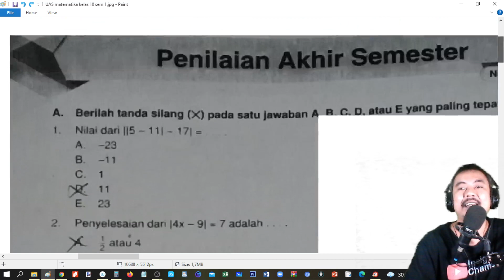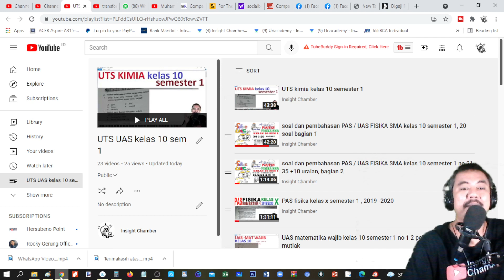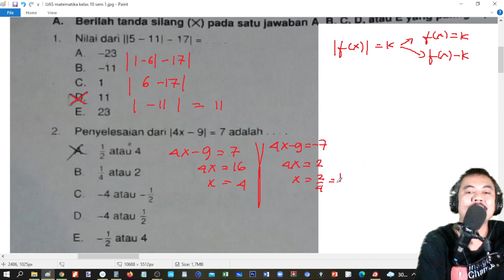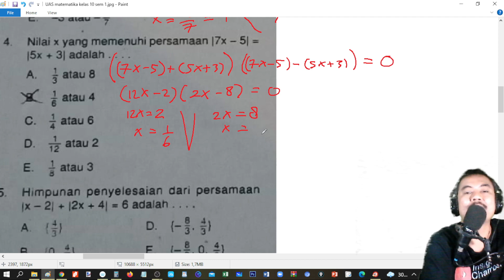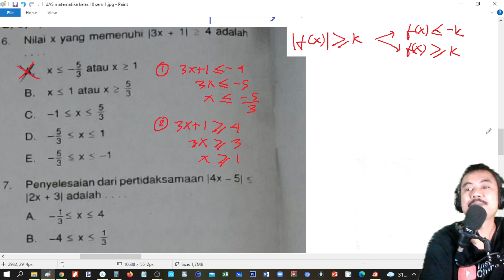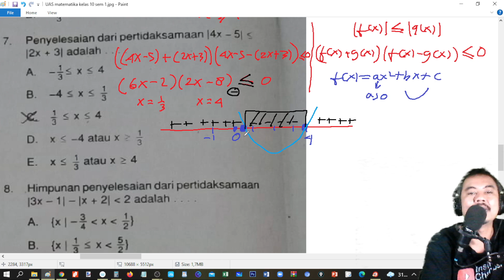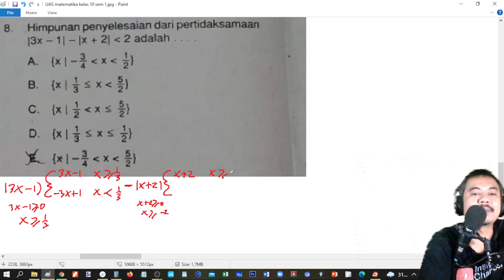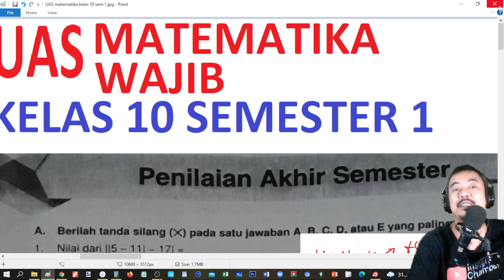UAS matematika wajib kelas 10 semester 1 no 1 sampai 8 nilai mutlak